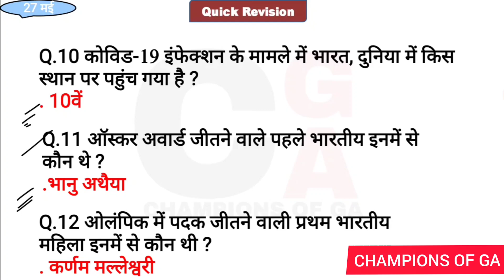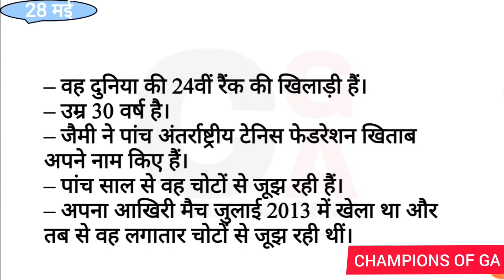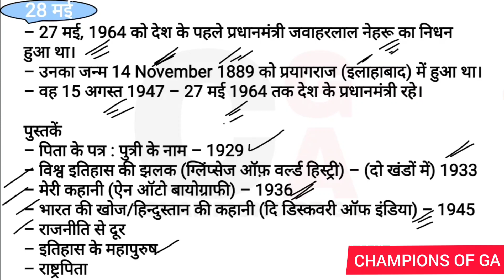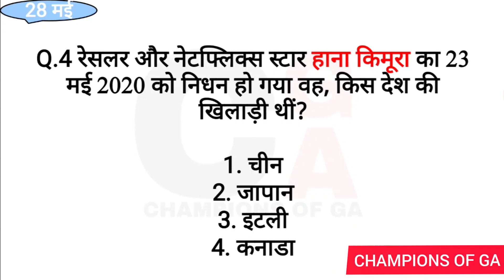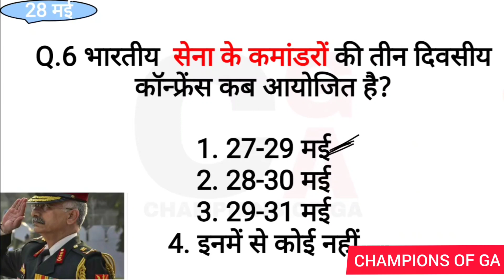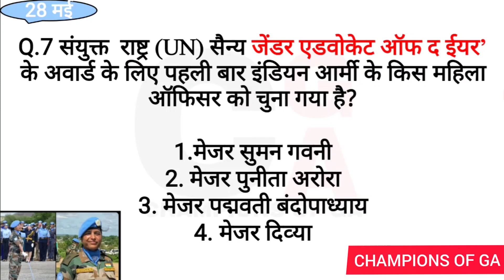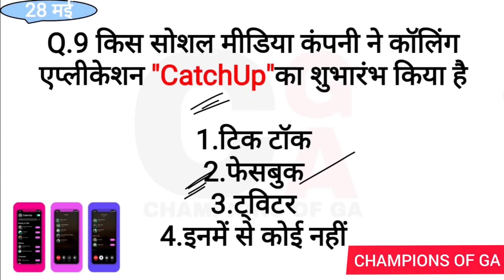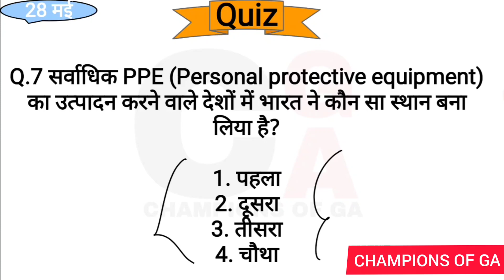GA DOSE #52 || 28 May Current Affairs || Daily Current Affairs || For All Compition Exams